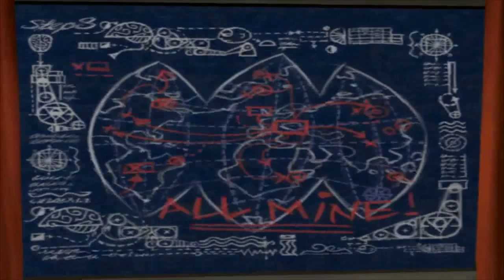The Lungfish! | Let's Play Psychonauts Blind Part 7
Hello everybody and welcome back to another episode of Psychonauts Blind! In this episode, we go back into our mind, beat up a psychoblaster death tank, try to save Lilli from a giant fish called the Lungfish, and travel into the Lungfish's mind. I hope you have an amazing day :)
Links:
Youtube: You're on it :P